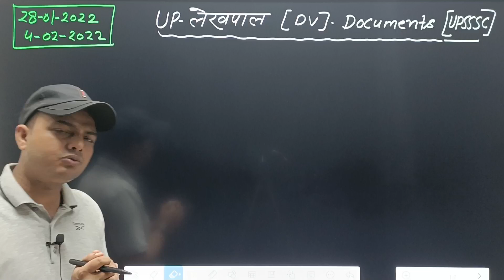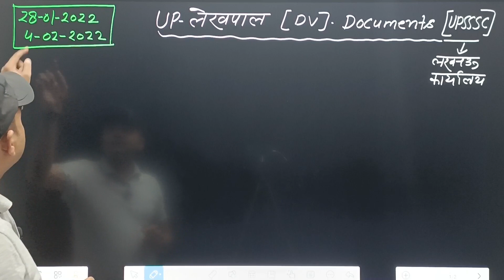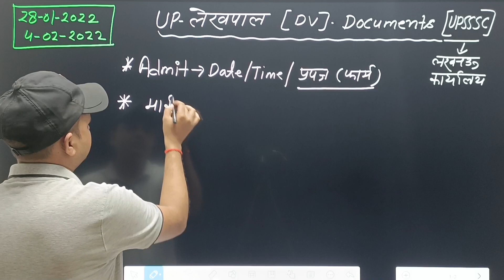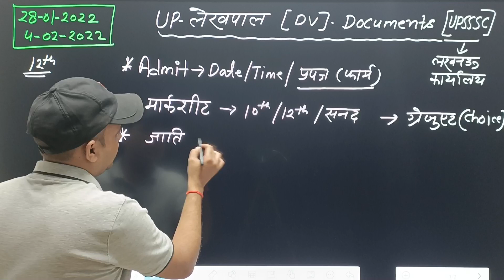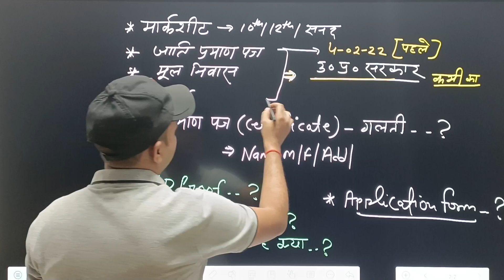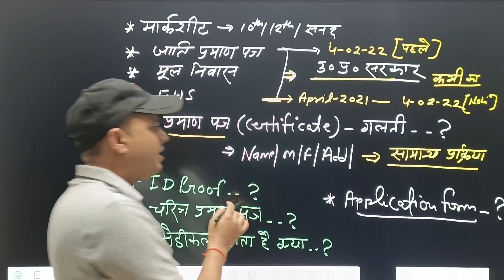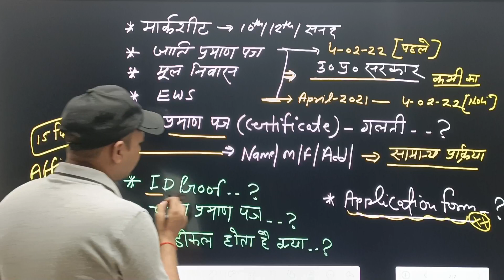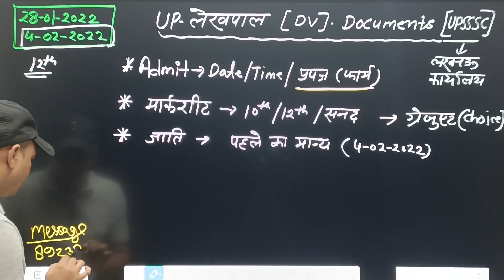lekhpal document verification | upsssc lekhpal document verification | up lekhpal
नमस्कार 🙏 इस वीडियो में UP LEKHPAL डॉक्यूमेंटस वेरिफिकेशन कैसे होता हैं और कौन से प्रमाण पत्र की जरूरत होती हैं, इसमें पूरी जानकारी दी गयी हैं जो आपके लिए महत्वपूर्ण हैं,

 UPSSSC PET की तैयारी के लिए
APP डाउनलोड :- 👇

up lekhpal documents verification
upsssc document verification
lekhpal dv document
up lekhpal dv kaise hota hai
lekhpal document verification kaisa hota hai
up lekhpal documents
lekhpal dv kab hoga
up lekhpal documents required
upsssc lekhpal
upsssc
up lekhpal
upsssc lekhpal latest news
upsssc

video देखने के लिए धन्यवाद